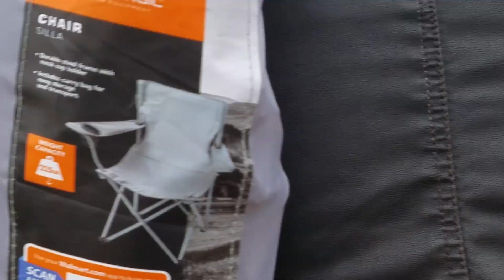Pennsylvania's Squad team and NCGreen Hornet NC NY 11-25-2018